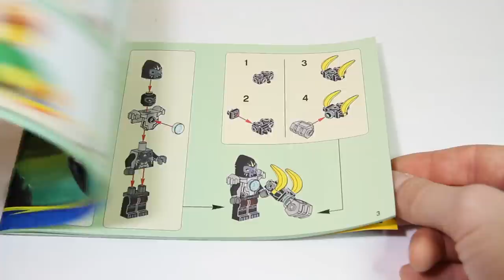Lego Chima 70130 Sparratus' Spider Stalker - Lego Speed Build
Assist Gorzan in his quest to evade Sparratus' scary Spider Stalker and get away from the spider's web with the CHI. Beware of the Spider Stalker's web flick missiles and powerful, stomping front legs which could send the Gorilla tribe leader flying. Use Gorzan's Banana Buster CHI weapon to battle against Sparratus, with his Weborax weapon and spear, and break free with the priceless CHI. Includes 2 minifigures with weapons: Sparratus and Gorzan in his new armor.

Set Informations:
Includes 2 minifigures with weapons: Sparratus and Gorzan in his new armor
Features stomping front legs, spider fangs, twin web flick missile, weapons holder, poseable jaws and legs, and translucent elements
Includes spider's web with a CHI crystal
Weapons include Gorzan's CHI Banana Buster, Sparratus' Weborax and a spear
Accessories include new armor for Gorzan
Activate the gear wheel to stomp the powerful front legs
Unclip Sparratus' weapons from underneath his body
Flick the web missiles from the body
Help Gorzan retrieve the CHI from the evil Spider tribe